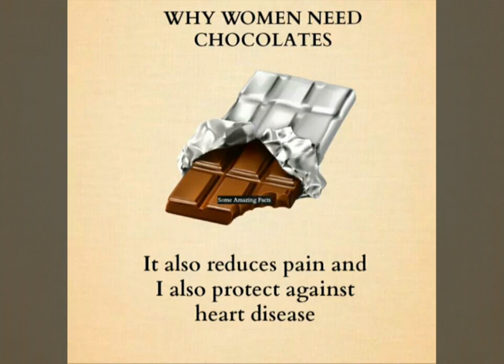Why women need chocolates || Did you know